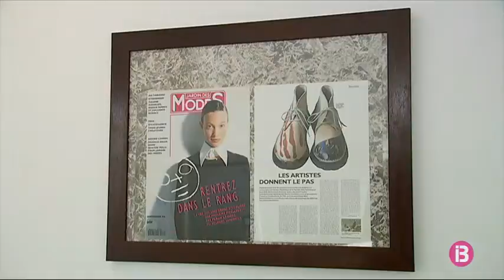‘Entre l’art i la indústria’, la nova exposició d’Antoni Socías al Museu del Calçat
Sabates, fotografia, escultura i pintura. Són conceptes que defineixen la vida i obra d’Antoni Socías. A partir de prop d’una vintena de sabates que va dissenyar per Make up i Camper, ha muntat una exposició multidisciplinar.

La relació de Socías i la sabata ve de família. A finals dels anys 80 va començar a combinar la seva tasca artística amb el disseny de sabates. De fet, va ser Guillem Ferrer, l’antic cap de disseny de Camper, qui el va incitar.

Molts d’aquests dissenys són litografies de les seves fotografies. Altres es crearen a partir d’escultures.

Aquest divendres s’inaugura l’exposició al Museu de la Sabata d’Inca i es podrà visitar fins al setembre. Una oportunitat per entendre l’univers conceptual d’Antoni Socías, a partir de la sabata.